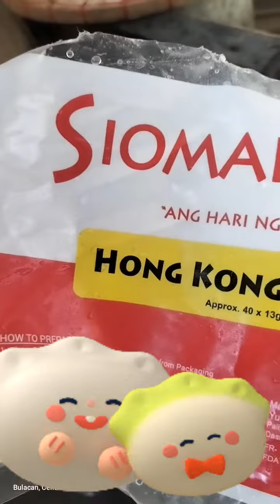How to cook siomai 🥰